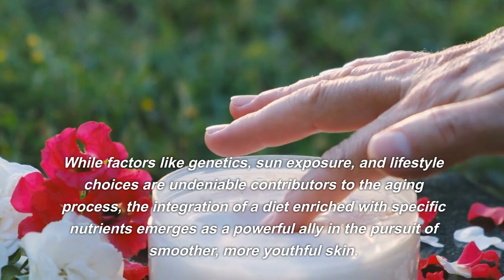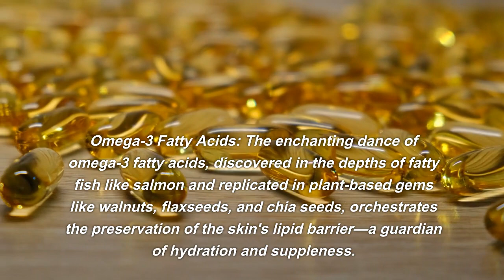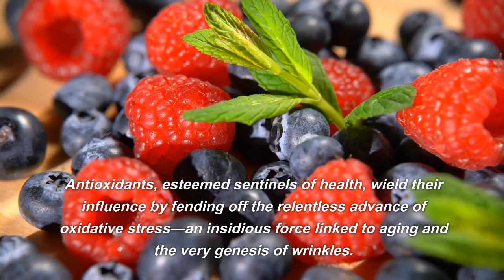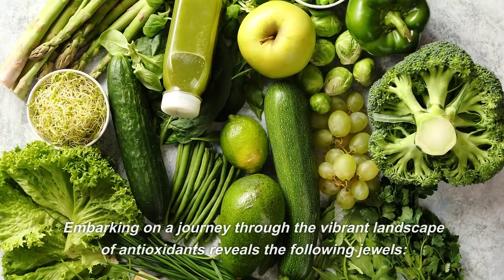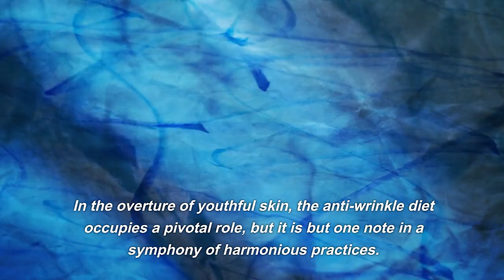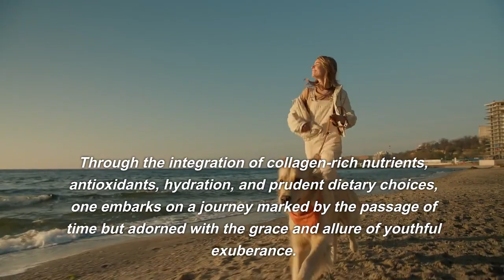Unlock the Secret to an Anti-Wrinkle Diet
In this video, we delve into the secrets of the anti-wrinkle diet, exploring a range of collagen-boosting nutrients, antioxidants, and hydration strategies that can help combat the signs of aging. Join us on a journey to unlock the potential of ageless beauty and embrace a holistic approach to skincare